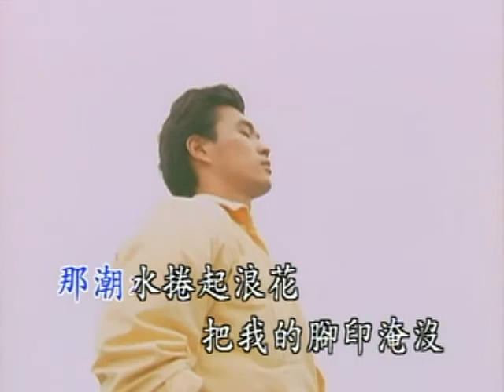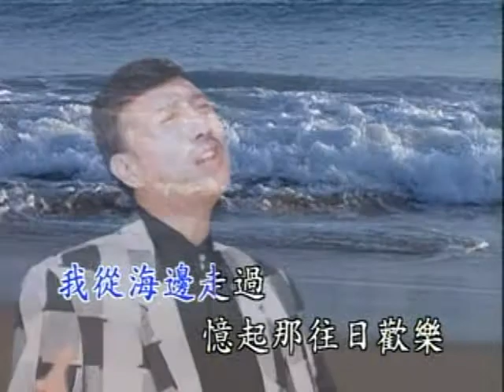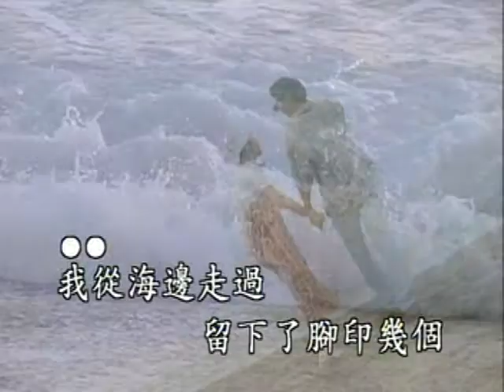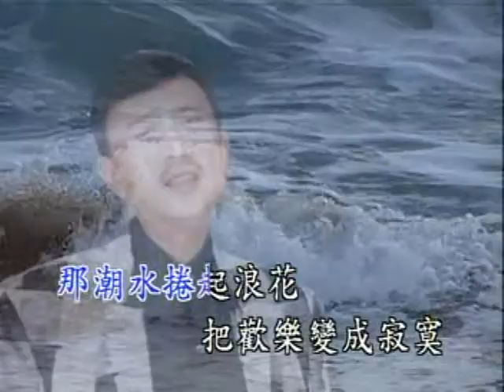余天 - 海邊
我從海邊走過
留下了腳印幾個
那潮水捲起浪花
把我的腳印淹沒
遙望大海藍天
想起了一首情歌
那海水迷惑著我
把愛的歌聲失落落
你曾問我
心愛的是什麼
祇怪當時不瞭解
是你關心我
我從海邊走過
憶起那往日歡樂
那潮水捲起浪花
把歡樂變成寂寞

你曾問我
心愛的是什麼
祇怪當時不瞭解
是你關心我
我從海邊走過
憶起那往日歡樂
那潮水捲起浪花
把歡樂變成寂寞
那潮水捲起浪花
把歡樂變成寂寞